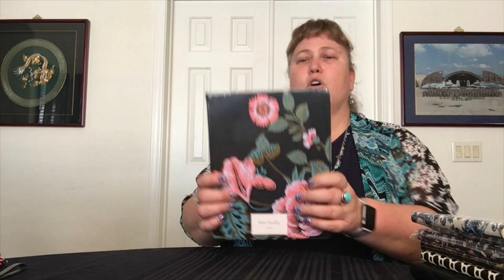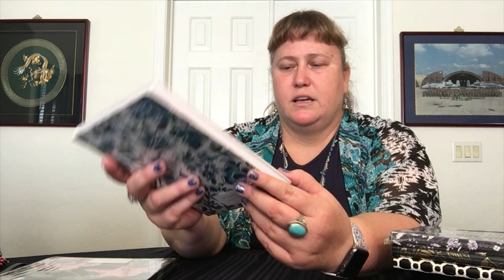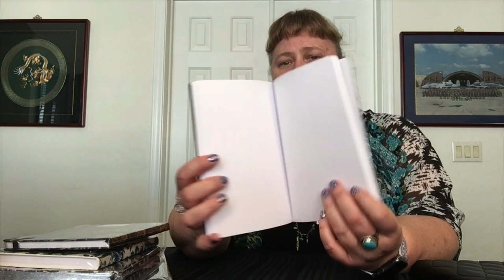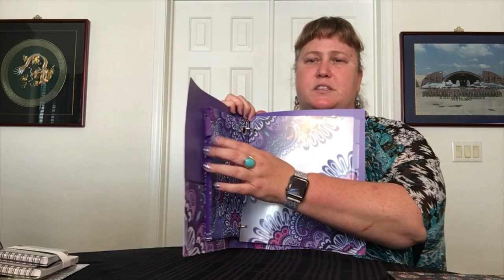Best of Vera Bradley (Part 2 of 2)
This is part 2 of a 2 part "Best of Vera Bradley" video which comes by special request from Pug Paws. Thank you so much for taking the time to recommend this topic.

Included in this Part 2 video are the following items: Ditty Bags - Multiple Varieties (Factory Style - Go Fish Blue, Lighten Up Tonal Stripe Pink, Factory Style Lighten Up Mini Ditty - Stamped Paisley, Travel Set - Bramble Vines - 2 Sizes), Journal (Vines Floral), Journal with Pocket (Cloud Vines), Small Journal (Foxwood), Dotted Journal (Vines Floral Black Gold), Laser Cut Small Journal - BLANK pages (Geometric), Sycamore Leather Agenda (Black), Undated 12-Month Planner (Daisy Dot Paisley), Small Clip Notes (Spring Tide Navy), Small Spiral Notebook Set (Spring Tide Navy), Pocket Folders (Dream Tapestry), 3-Ring Binder (Lilac Tapestry), Pencil Pouch (Lilac Tapestry), Clipboard Folio ( Kaleidoscope Rosettes), Ballpoint Pen (Lotus Flower Swirl), Mini Kiss Coin Purse (Bramble), RFID Passport Wallet (Seahorse of Course), RFID Riley Compact Wallet (Falling Flowers), Turnlock Wallet (Indigo Pop), Trifold Wallet (Lilac Tapestry), Ultimate Wristlet (Camocat), All-In-One Crossbody Wristlet (Lilac Tapestry), Turnlock Satchel (Impressionista Stripe), Glenna (Ink Blue), Mailbag (Midnight Blues), Reactive Hipster (Beach Toile), and Zip IDs (Multiple).

If you are interested in making a donation to the Vera Bradley Auction supporting Cyclic Vomiting Syndrome Association (CVSA) you can send them to me at the following. ALL donations will be publicly acknowledged on this channel during first video after receipt (unless you request otherwise). Donations will be collected until March 5, 2021 at which time the auction will commence (details pending). Once auction is complete then 100% of the proceeds from the auction will be donated to CVSA (non-profit organization).